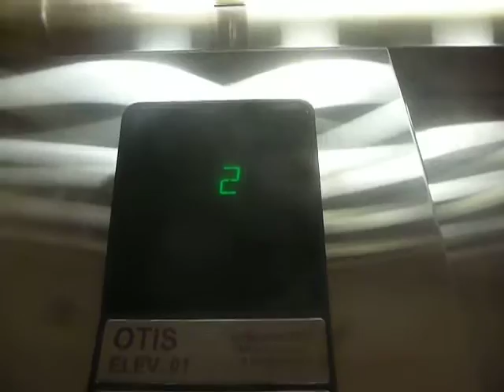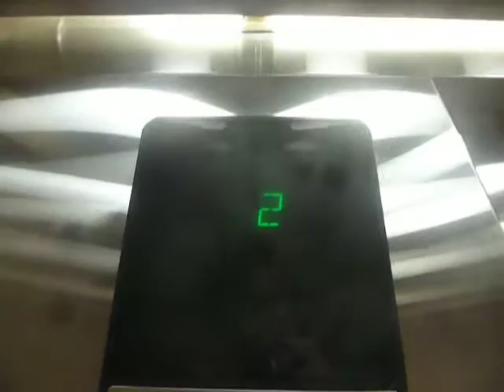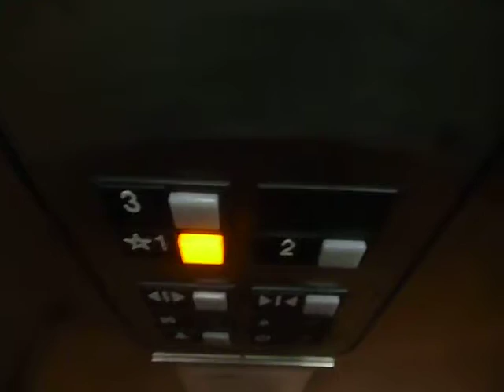Otis Hydraulic Elevator At The Holiday Inn Express In Murphy NC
This is the Otis hydraulic elevator at the Holiday Inn Express in Murphy